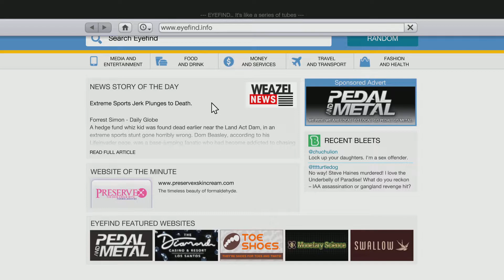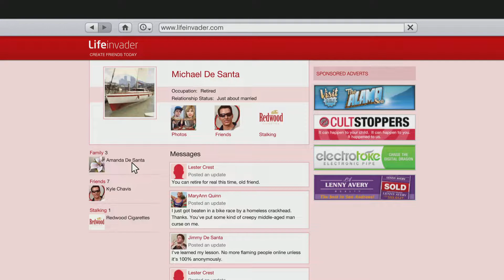Max Payne surviving a 5 star wanted system in Maze Bank Arena GTA5